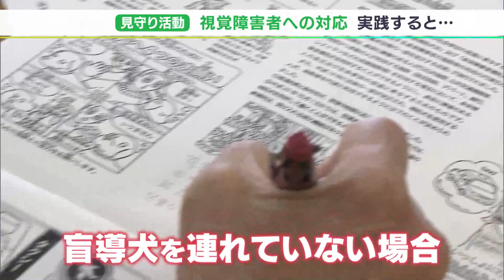やってみると…わからないことばかり目が不自由な人に出会ったらどう対応すればいい？民生委員らが研修会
視覚障害のある人と出会ったらどう対応すれば良いのか。地域の見守り活動に取り組む民生委員や児童委員が研修会を開きました。実践してみると分からないことばかりでした。

 「盲導犬は前足を1段上げることで（段差を）教えてくれる」

研修会には、浜松市西区の民生委員・児童委員協議会のおよそ50人が参加しました。視覚障害者の支援施設ウィズの施設長斯波千秋さんが指導しました。

まず、実演したのは盲導犬の賢さです。電車やバスで空いている席にあごをのせ、利用者に知らせます。

では、盲導犬を連れていない視覚障害者が電車に乗ってきたらどう対応すれば良いのでしょうか。

「すみません。空いている席はありますか？」「ありがとうございます」
「今のでウェンディーさん、どう思った？」「怖かった」
「まず声を出してください。はいって言ってください」「空いてるところをご案内しますよ。手を貸してください」

　次に、信号のある交差点で立ち止まっている時です。
「女性で、私は男性じゃないですか。何か気を付けることは？」「触る前に声を出す」「ちょとたじろいじゃうね。見えないにしても、青になりましたよ。お願いします」

‹研修を受けた人›
「目の見えないっていうことはそういうことに注意しなければならない初めて知りました。とても参考になりました」「どうやって声をかけていいのかなていうのが分からなかったですけど、きょうはよく教わったのでこれからはもしそういう場面に出会ったら実践したいと思います」

恥ずかしがらずにまずは、「お手伝いしましょうか」「一緒に渡りましょう」などと声掛けから始めるのが大切だということです。